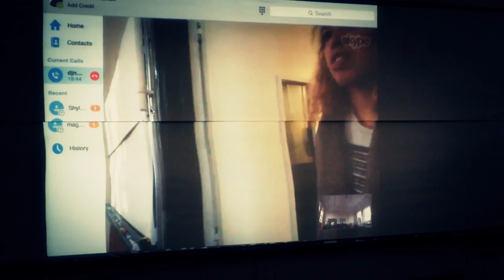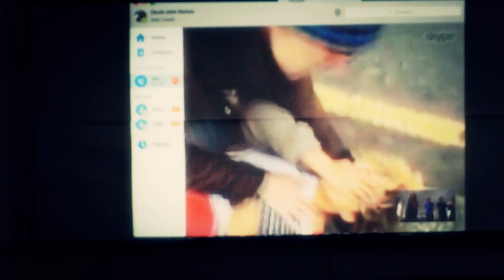DRIFT15 [day3] technical-assignment #4 ZU-UK